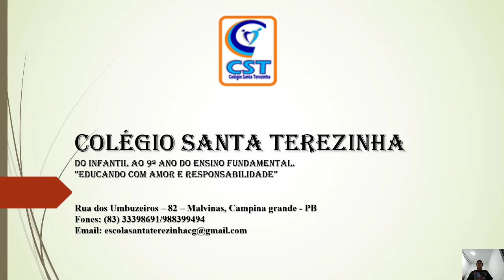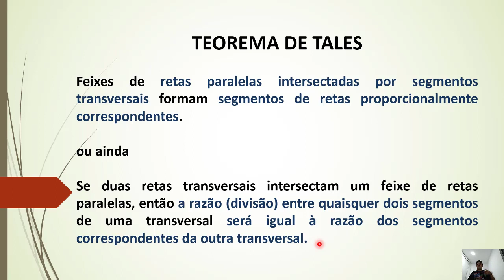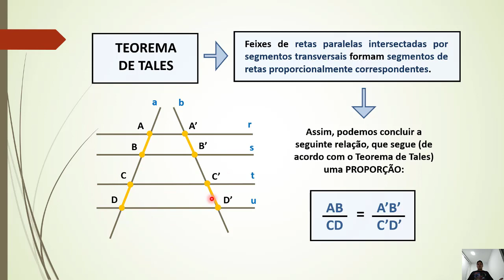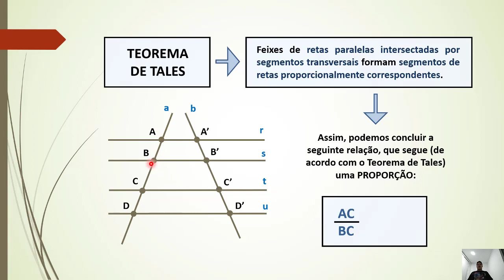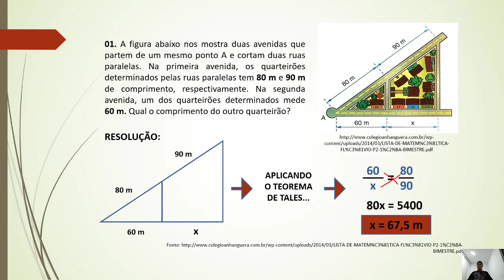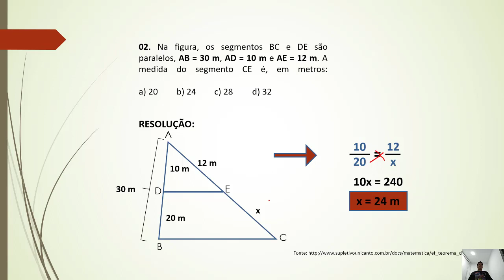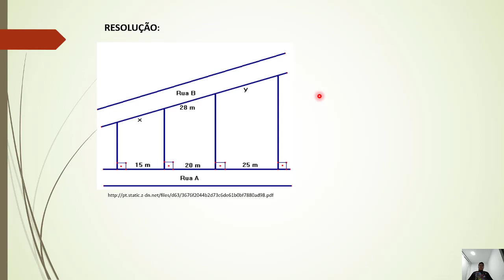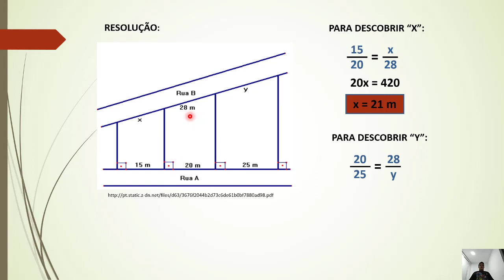Geometria - Turma do 9º ano - Professor Lázaro.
Teorema de Tales.